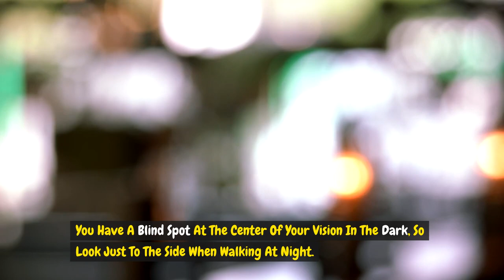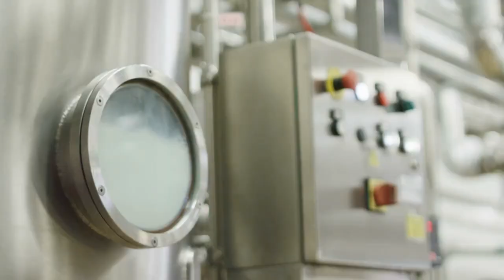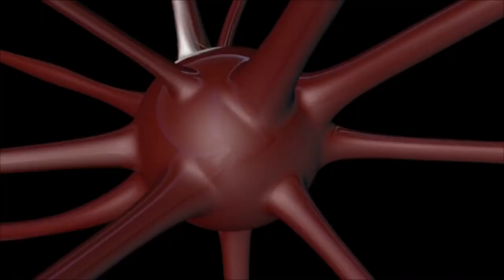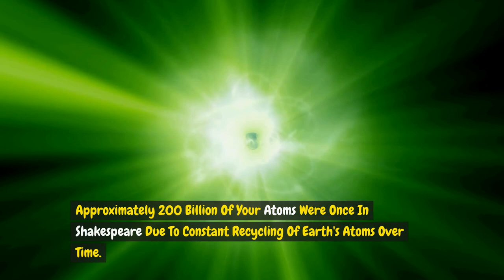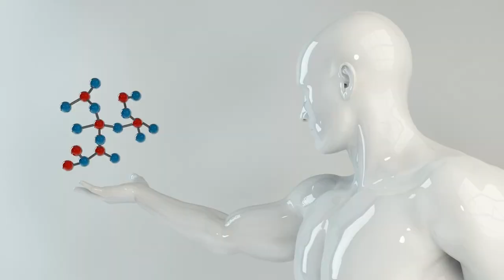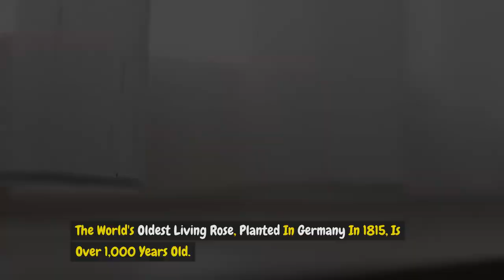Useless But Amazing Facts You Need To Hear Today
Dive into a world of fascinating trivia with our collection of "Useless But Amazing Facts." Discover mind-boggling information that might not change your life but will definitely leave you entertained and astounded. From planetary oddities to quirky animal behaviors, these facts are as useless as they are captivating!
🤔 Did you know Venus is the only planet in our solar system that spins clockwise? Or that a tiger's skin is striped just like its fur? Uncover these and more useless yet incredible facts that will surely make you the life of the party.
Tag a friend who loves random trivia, and let us know which fact surprised you the most in the comments below! 🌍✨